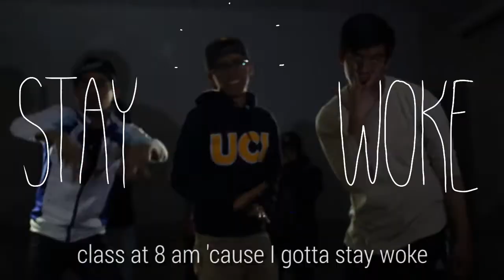Anteater Cypher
Written, Directed and Edited | Ryan Apolinar
Filmed | Gabriel Baltazar
Music Production | Joshua Fukagawa